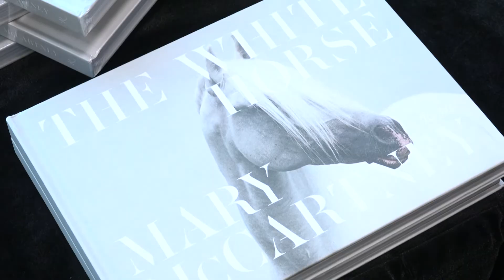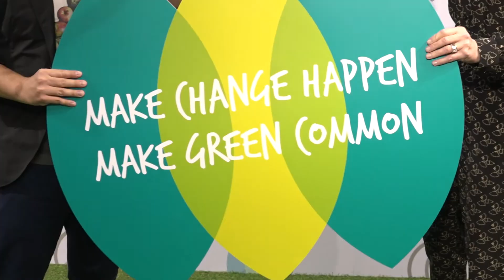【Green Monday x Mary McCartney】"Mary's Plant-Based Journey" Sharing Session (2-min Highlight)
Mary McCartney, Meat Free Monday co-founder, has teamed up with Green Monday to form a global alliance to champion a plant-based diet. In this sharing session, she talked about her plant-based journey with Green Monday Founder David Yeung and Greater China Ambassador Karena Lam.